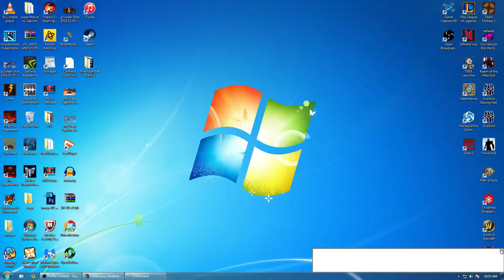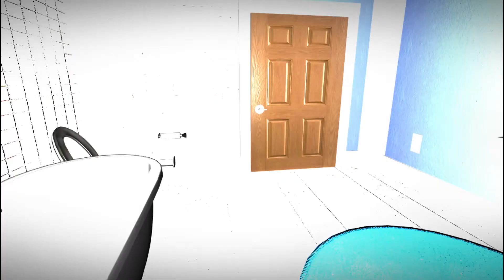I FEEL SCARED I FEEL SCARED!!!! (Continuous) GAMEPLAY